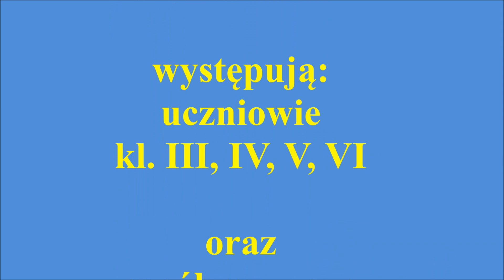Jasełka Osieck, 2014